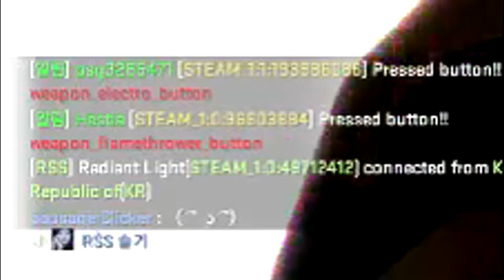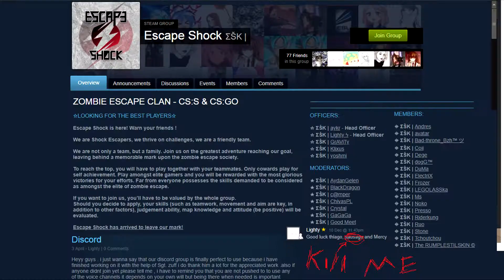Ancient Wrath Glitches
Played on Rss

Thank you Chivas for the second one, and i hope you learned something with the first one.